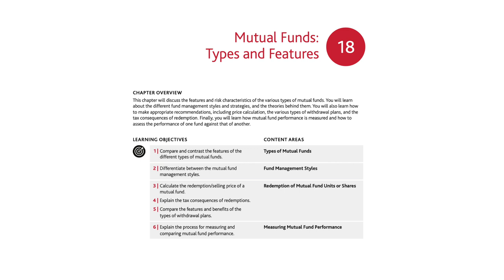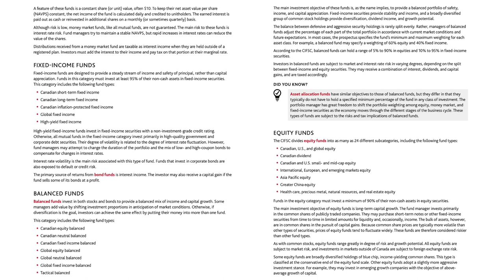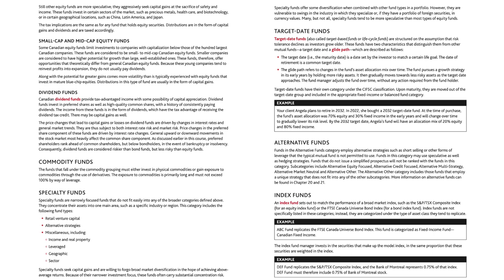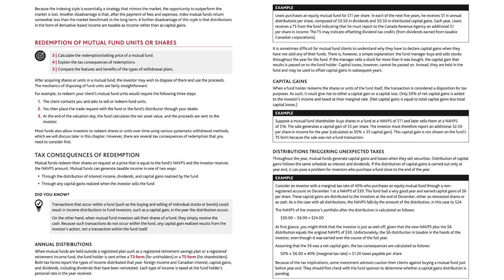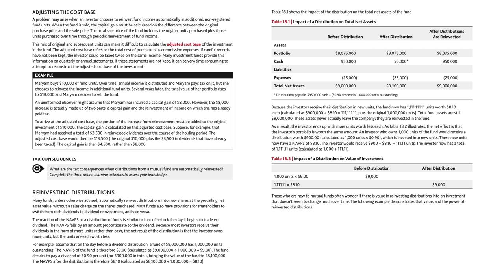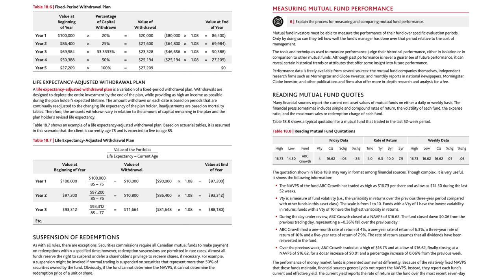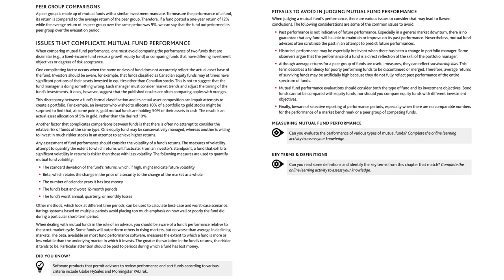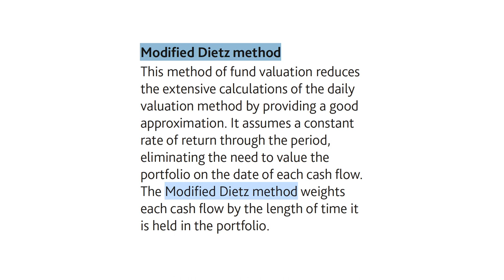CSC Ch 18 | Mutual Funds: Types & Features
Audio book: CSC Vol 2 Ch 18 | Mutual Funds: Types & Features
CSC = Canadian Securities Course
Author/Publisher: Canadian Securities Institute (CSI)
Please use the playlist on this channel for your convenience. It is also helpful to use a youtube-mp3 converter and download the mp3 file so you can listen while commuting or walking outside. But I also find reading along while listening is more engaging and efficient for learning. It’s all about repetition and that’s why having multiple methods of consumption is helpful for flexibility in daily routines.